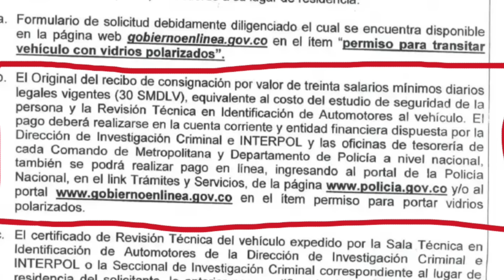✅Pagar por Tener Vidrios Polarizados 😡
La Policía Nacional saco un video donde explico y recordó que tener los vidrios polarizados esta prohibido y que si los quieres tener incumpliendo los valores máximos, deberás hacer una solicitud que vale 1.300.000 , la cual no te asegura el permiso así que los podrías perder

Pagarías por esta solicitud?